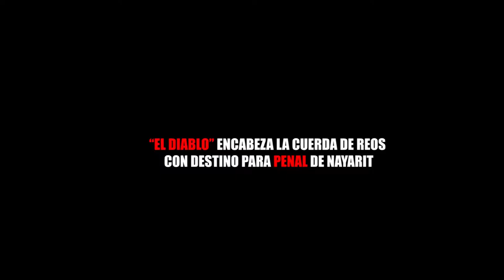“EL DIABLO” ENCABEZA LA CUERDA DE REOS CON DESTINO PARA PENAL DE NAYARIT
Entérate de las noticias “EN CORTO”…“EL DIABLO” ENCABEZA LA CUERDA DE REOS CON DESTINO PARA PENAL DE NAYARIT...